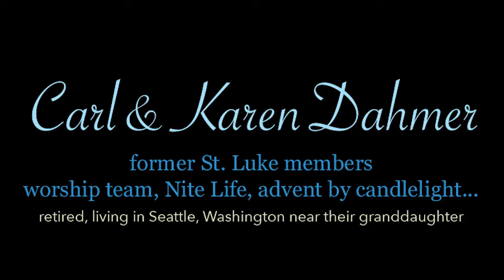Jeff Greunke's 25th Anniversary: Carl & Karen Dahmer Greeting & Memories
Long time St. Luke members Carl and Karen Dahmer send memories and gratitude for years of partnership in music ministry during their time in Ann Arbor.